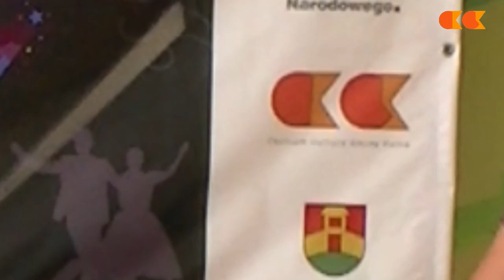II Muzyczne Barwy Podlasia - Miod Na Serce - Łomża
15 lipca 2018 na scenie przy szkole w Czerwonem, w gminie Kolno,  różnorodność Podlasia zaprezentowały zespoły działające przy o ośrodkach kultury w regionie oraz z Litwy i Białorusi.
Centrum Kultury Gminy Kolno w Koźle realizuje ten muzyczny festiwal  już po raz drugi. W tym roku uczestnicy wydarzenia mogli mogli usłyszeć m.in. grę na harmonii pedałowej, śpiew zespołów kurpiowskich, występ grup muzycznych z Filipowa,  Szczuczyna, czy Grabowa. Projekt „Festiwal Muzyczne Barwy Podlasia” to również audycje radiowe, których wysłuchać można na antenie Radio Nadzieja.
Zadanie dofinansowane jest ze  środków Narodowego Centrum Kultury w ramach Programu „Kultura- Interwencje 2018”